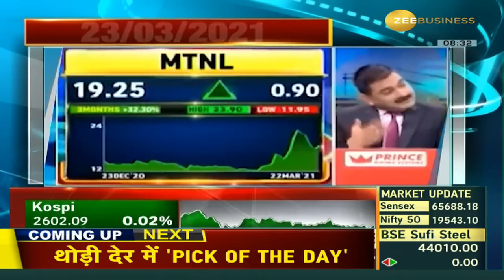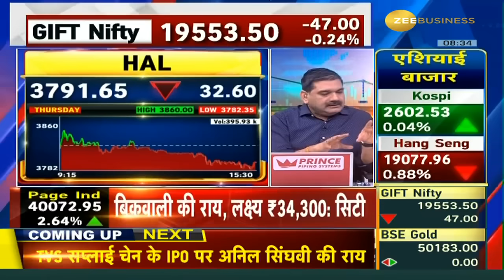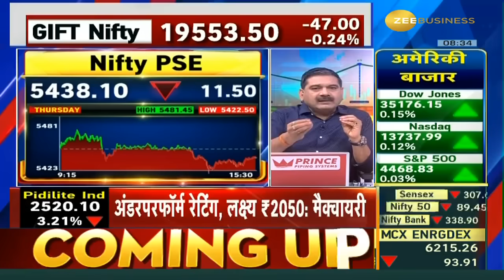सरकारी कंपनीज पर Anil Singhvi की क्या है Strategy ? PM Modi debunks Opposition’s claims on PSUs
🎯PSU बैंक, HAL, LIC को लेकर विपक्ष के आरोपों पर PMModi ने ली चुटकी- कहा- ‘विपक्ष जिस PSU को भला-बुरा कहे, जोरदार मुनाफे के लिए उसमें लगाएं दांव’ 😀

@AnilSinghvi_  पहले से ही हैं सरकारी कंपनियों पर बुलिश

PSU कंपनियों के शेयर खरीदने की क्या है स्ट्रैटेजी?